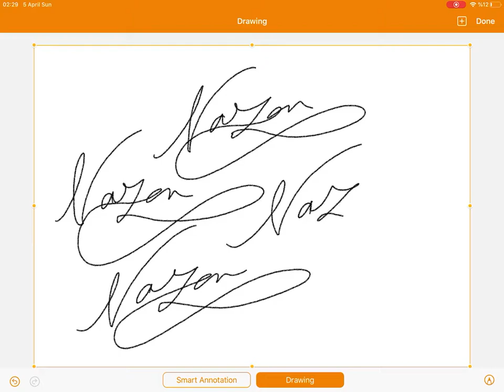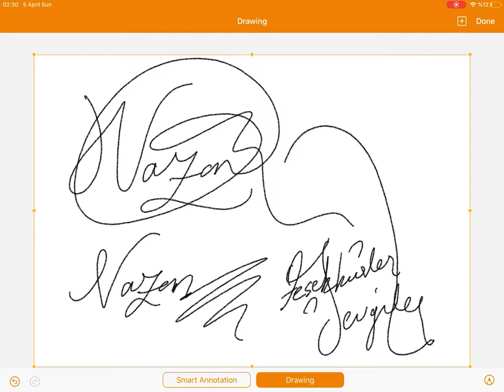Nazan imza denemesi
Nazan imza örnekleri